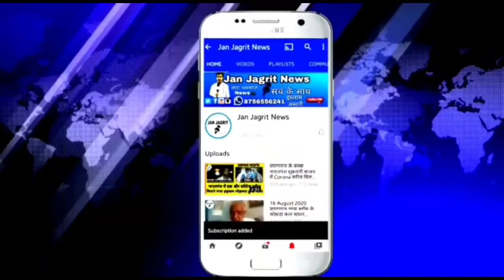प्रयागराज के भारतगंज पुलिस चौकी इंचार्ज आशीष कुमार राय व, हमराही सिपाहियों ने,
खबर नगर पंचायत भारत गंज से,
  पत्रकार इस्लाम अंसारी द्वारा की गई रिपोर्ट!
  नगर पंचायत भारत गंज स्थित भारत गंज पुलिस चौकी इंचार्ज आशीष कुमार राय व,
 हमराही सिपाहियों ने !
  सवा किलो गांजा के साथ, 1 नफर को गिरफ्तार किया!
 बताते चलें कि,नगर पंचायत भारतगंज कस्बे के रहने वाले वार्ड नंबर 3 निवासी,
  कमलेश सोनकर को,
   1 किलो 300 अवैध गांजा के साथ गिरफ्तार कर जेल भेज दिया गया!
  प्रशासन द्वारा प्राप्त जानकारी के अनुसार,
  थाना क्षेत्र के कस्बा भारत गंज के चौकी इंचार्ज आशीष कुमार राय ने,
  हमराही सिपाहियों चंद्रकांत सिंह सेंगर प्रमोद कुमार व,
  जितेंद्र के साथ, शनिवार सुबह भरारी मोड़ से,
  भारत गंज वार्ड नंबर तीन निवासी कमलेश सोनकर को,
   1 किलो 300 अवैध गांजा के साथ गिरफ्तार किया गया!

ABOUT ---}

LINK --]